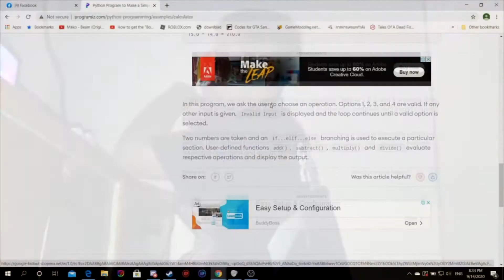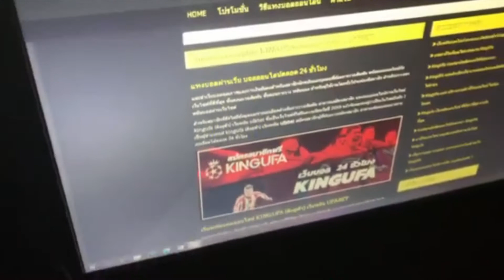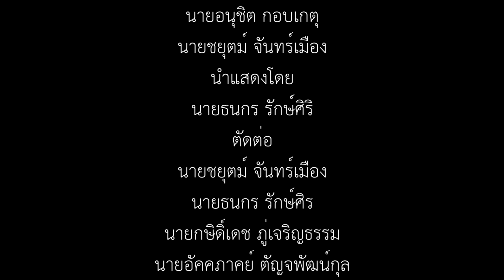03155 I Dead line studio I DigiFam The Alternative Way Of Your Life I โรงเรียนลาซาลโชติรวีนครสวรรค์